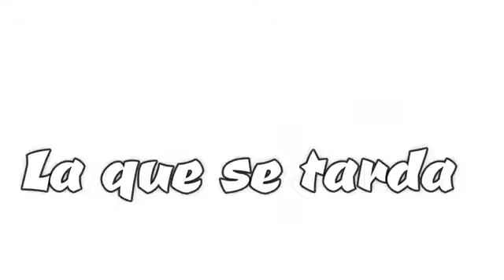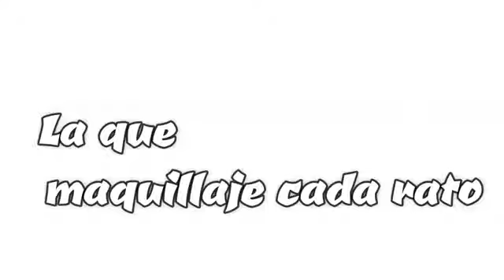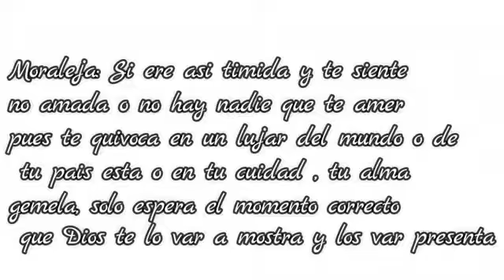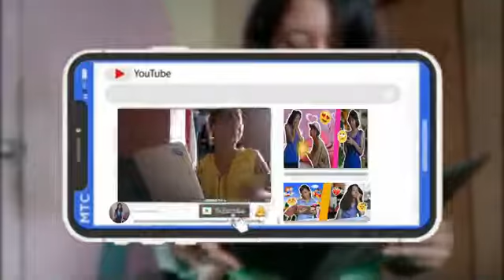TIPOS DE NOVIAS EN SALIDA